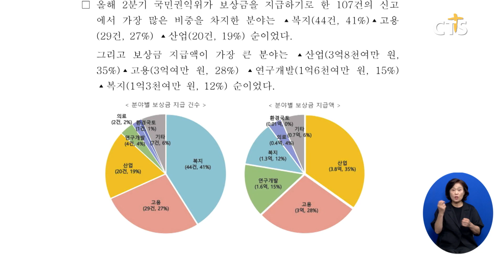[소셜] 사회ㅣ2분기 부패·공익신고자에 보상금 11억 원 지급 (이한승)ㅣCTS뉴스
국민권익위원회가 올해 2분기 부패·공익신고자에게 보상금 약 11억 원을 지급했습니다.

권익위는 올해 2분기 보상심의위원회의 심의·의결과 전원위원회의 결정을 통해 부패·공익 신고자 110명에게 보상금 약 10억 9,000만 원을 지급했다고 밝혔습니다.

2분기 권익위가 보상금을 지급하기로 한 107건의 신고 가운데 ‘복지’가 41%로 가장 큰 비중을 차지했으며 보상금 지급액이 가장 큰 분야는 ‘산업’으로 나타났습니다.